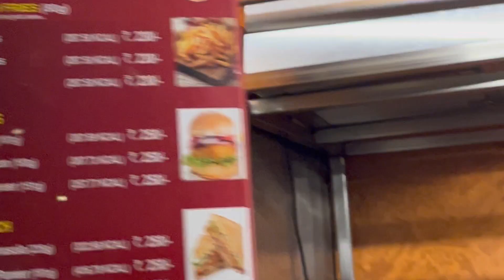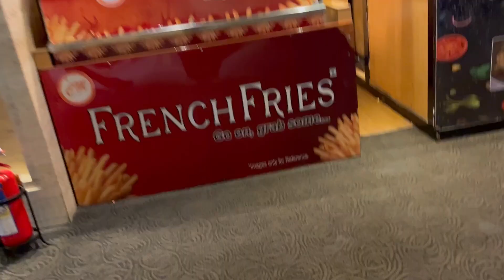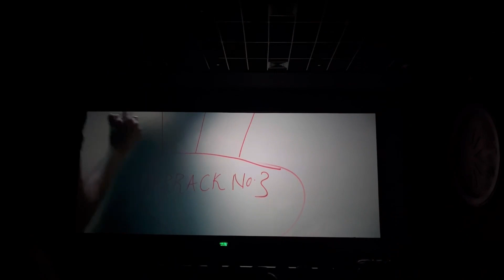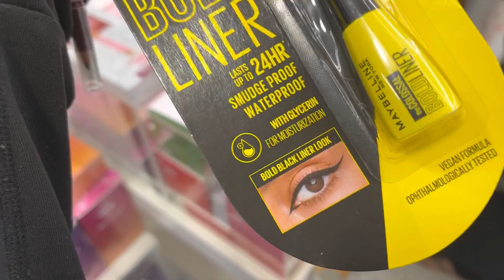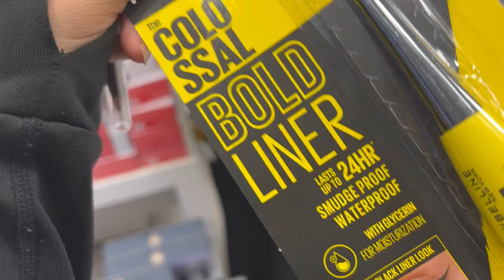Movie With Daughters🍿GVK Mall🥰 Fun Day✨Mona & Fam